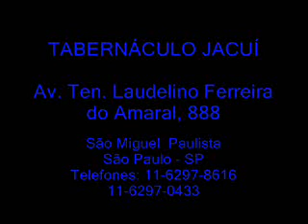Tabernáculo Jacuí - Xote Santo - Senhor do Nordeste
O Brasil Para Cristo - Tabernáculo Jacuí.
Culto a Deus, realizado em 16 de setembro de 2007.
Grupo de Forró "Xote Santo" Ministra a canção "Senhor do Nordeste" dos seus CDs "Sou Abençoador" e "Quem me viu quem me vê".
Vale a Pena assistir esse vídeo, pois além de ser abençoado, você verá a alegria desses amados irmãos louvando a Deus no ritmo do Forró;